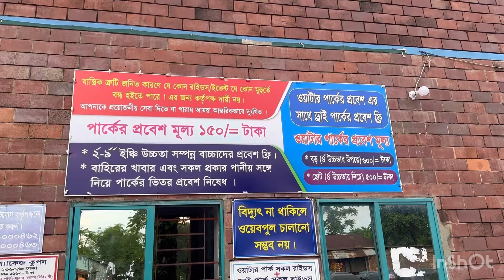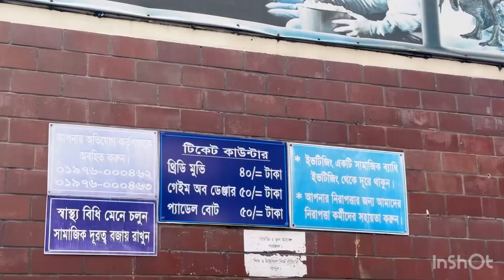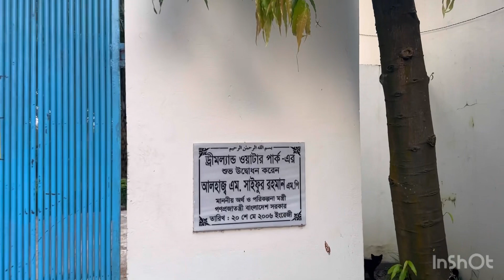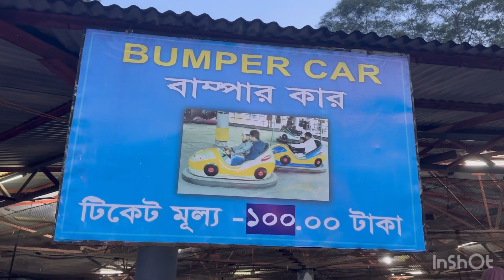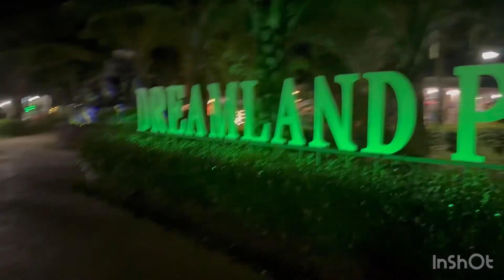Dreamland water park Sylhet,,, Full View,, U can see the all ride price and Music show ….20/08/2023